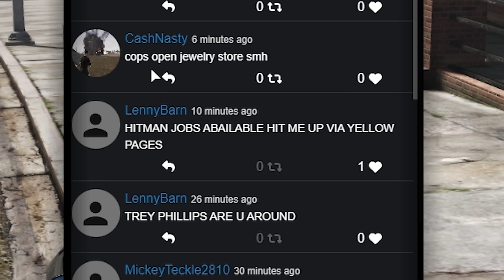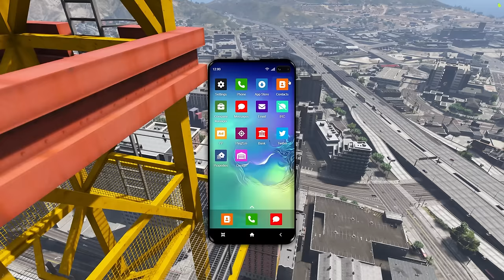Deadpool Hitman For 24 Hours in GTA 5 RP..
GTA 5 Roleplay But i'm a Hitman as deadpool.. I decided to spend 24 hours as a deadpool hitman but with the goal being, I have to do as many hitman jobs as i can without getting caught by the cops and if i do get caught I have to give away a brand new expensive car i stole in my last stealing cars as fake cop video.. Y'all enjoyed the first I spent 24 hours and 50 hours as hitman video so here's a brand new one! But this time as deadpool superhero! This GTA RP episode is one of my craziest yet, It is filled with a bunch of action packed moments like, police chases, hitman jobs, revenge, & much more! Also has a bunch of funny moments! Enjoy!

Friends In The Video: @Waffloos